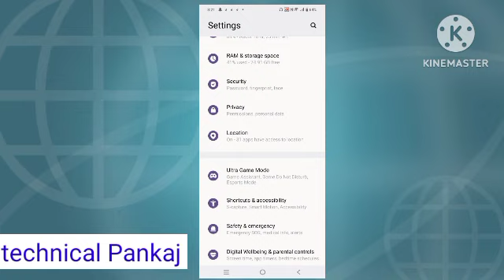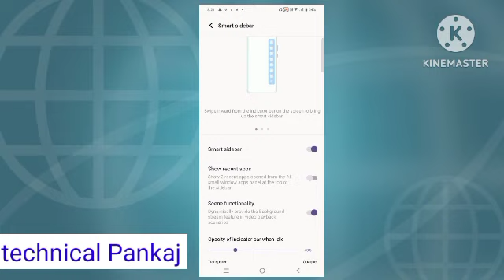vivo v30 sidebar setting on kare how to sidebar setting vivo